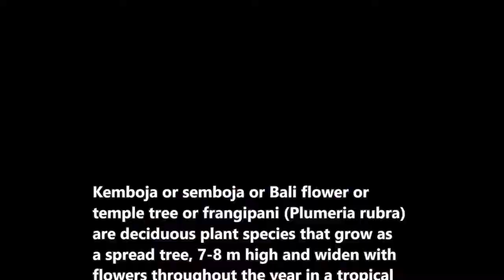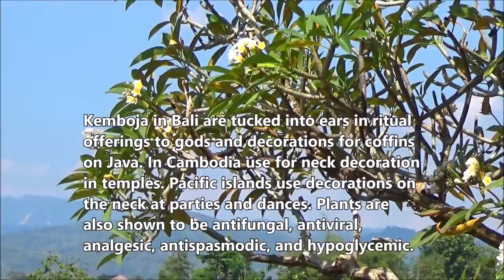Frangipani (Plumeria rubra) - part 1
Dlium Kemboja or Bali flower or temple tree or red frangipani or frangipani (Plumeria rubra) is a plant species in the Apocynaceae shrub or small tree with a height of 2-8 meters, thick succulent stems and blunt branches like sausages, thin and gray skin. ash, white or red or yellow flowers with a very fragrant.

P. rubra has brittle branches which, when broken, ooze a white sap and mucous membrane. Latex is toxic, but not lethal unless present in large quantities. The leaves are green, elongated oval with a sharp tip, 30-50 cm long, arranged alternately and in groups at the ends of the branches.

Terminal flowers at the ends of the branches, 5 petals, often profuse and very fragrant in the morning and evening. Flowers are bright red to white with shades of yellow in the center. Initially tubular before opening and 5-7.5 cm in diameter. The fruit is a cylindrical pod, measuring 17 cm and containing 20-60 winged seeds.

This species generally inhabits hot, rocky areas with dry to moderate rainfall where it can flower on bare branches or in more humid conditions where it can remain green. This plant is also found in rocky forests, mountain slopes and savannas with an elevation of 500-1500 meters.

This species has fulvoplumierin, an antibiotic that inhibits the growth of Mycobacterium tuberculosis. This herb has also been shown to be antifungal, antiviral, analgesic, antispasmodic and hypoglycemic. This plant is also reported to contain agoniadin, plumierid, plumeric acid, cerotinic acid and lupeol. Stems have alkaloids called triterpenoids.

Flowers are used for necklaces or tucked in the ear as an offering to the gods or as a coffin decoration. Flowers are used to make perfume, scenting coconut oil. Flowers and bark are used to treat fever, bacillary dysentery, pertussis and so on. The leaves are used for wound care and made into a soothing infusion.

These herbs have been known to improve digestion and excretion, along with respiratory and immune function. The sap is used as a laxative, a remedy for flatulence and colic. The bark is used as a laxative and to treat genital sores. The flowers are boiled in water or juice and made into salads to promote bowel movement, urine flow, control gas and phlegm. Flowers are also used in the treatment of asthma.

Kingdom: Plantae
Phylum: Tracheophyta
Subphylum: Angiospermae
Class: Magnoliopsida
Order: Gentianales
Family: Apocynaceae
Subfamily: Rauvolfioideae
Tribe: Plumerieae
Subtribe: Plumeriinae
Genus: Plumeria
Species: Plumeria rubra
Variety: Plumeria rubra var. acutifolia, Plumeria rubra var. rubra

Location: Prambanan, Klaten Regency, Central Java Province, Indonesia.

Aryo Bandoro